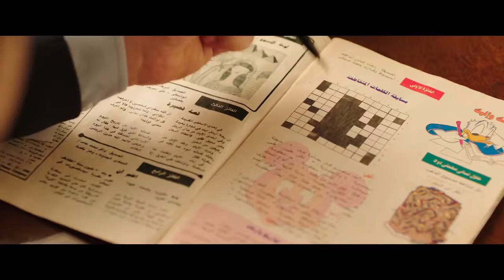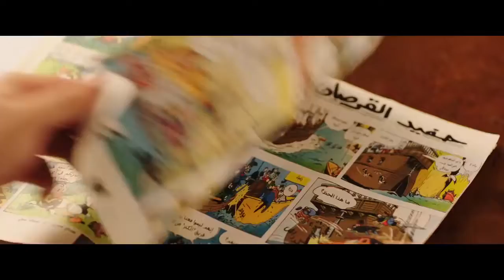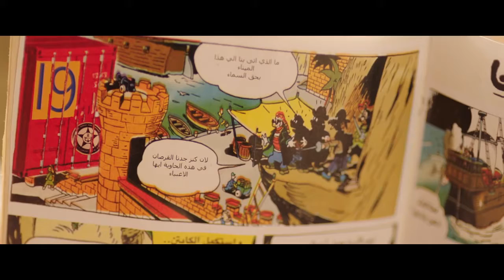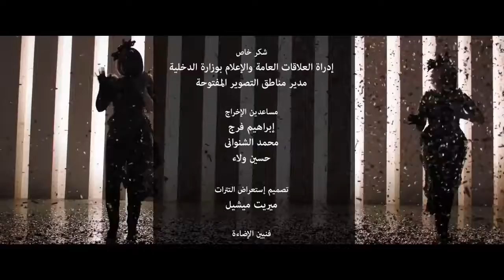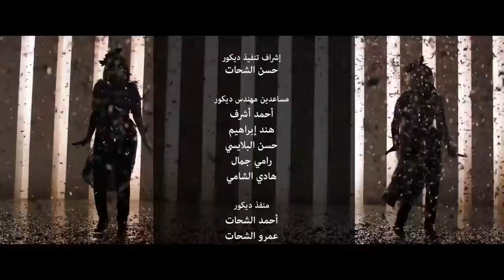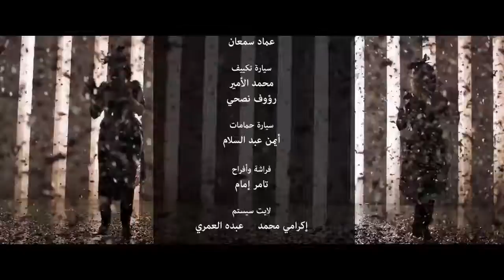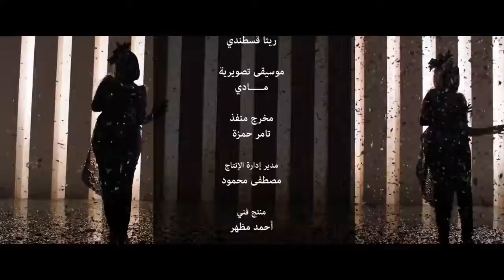مسلسل نيللي وشريهان الحلقه 11